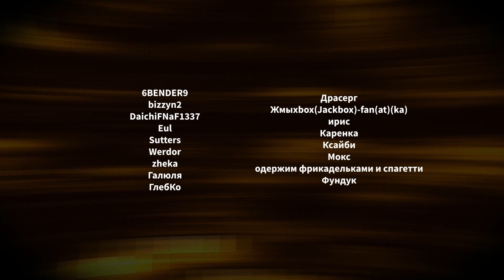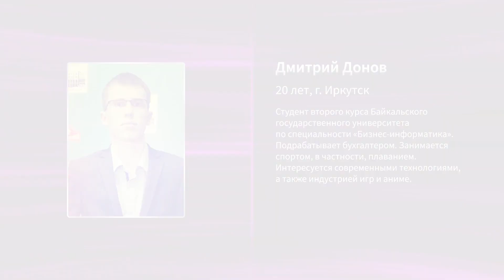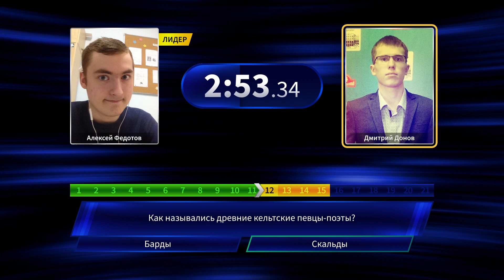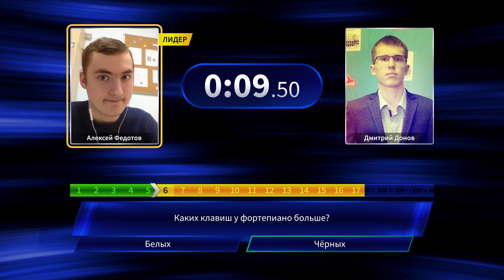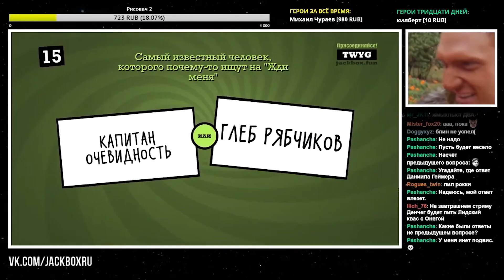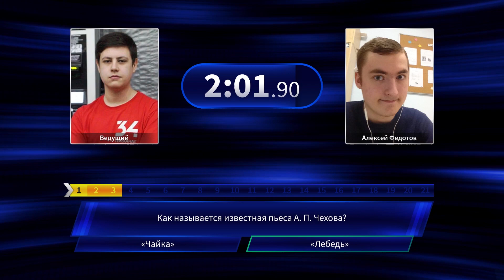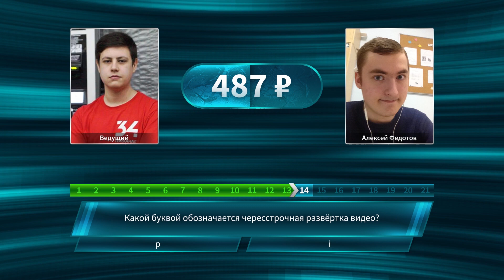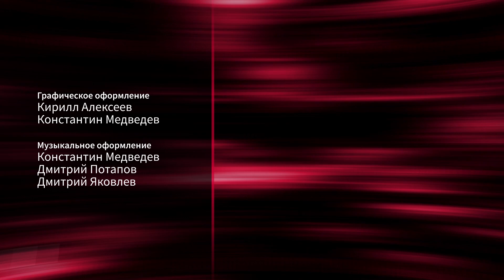Против течения (S04E21)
«Против течения» – игра, в которой нужно дать 21 неправильный ответ подряд. Дав верный ответ, игрок возвращается к началу. Вопросы в игре не меняются, а ещё мешает ограничение по времени. Двое игроков борются за место в финале, и только один сможет выиграть денежный приз!
Играют Алексей Федотов и Дмитрий Донов.